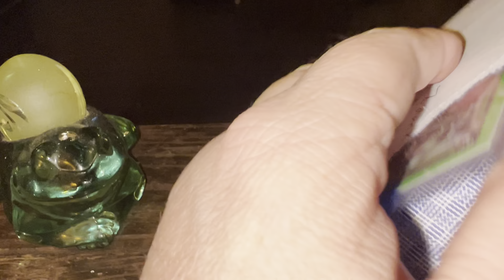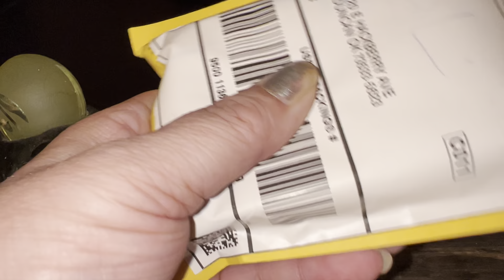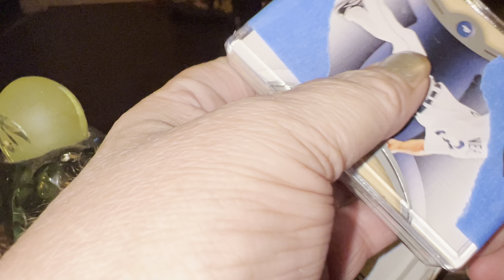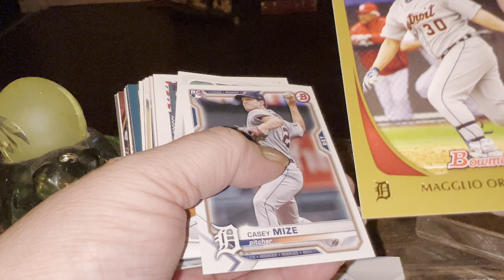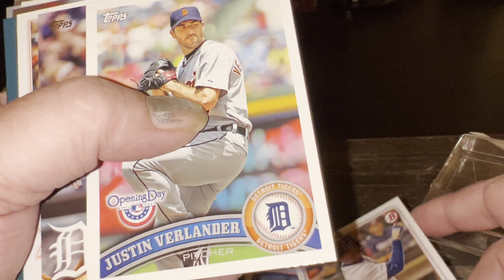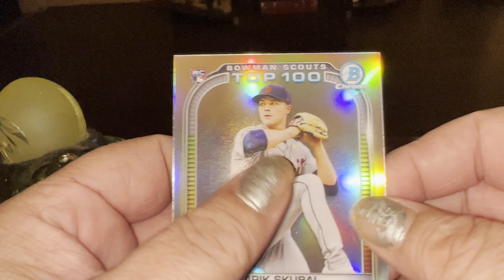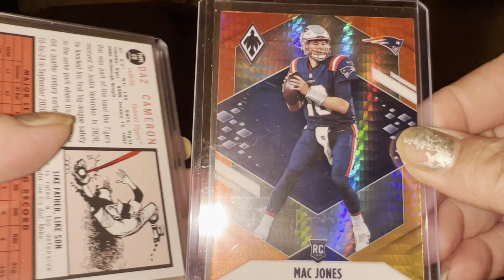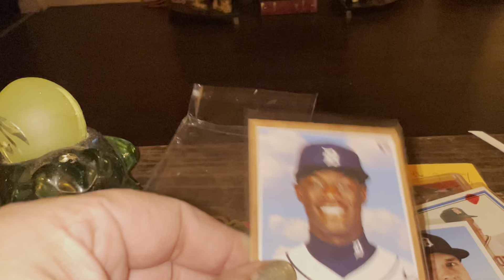RAK from @deedsbrosbreaks @rjcollectssets1839 RAK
Link to Deedsy Breaks

Link to Something Old Something New Card Rips

Link to RJ Collects Sets